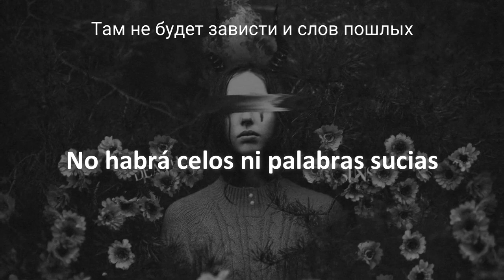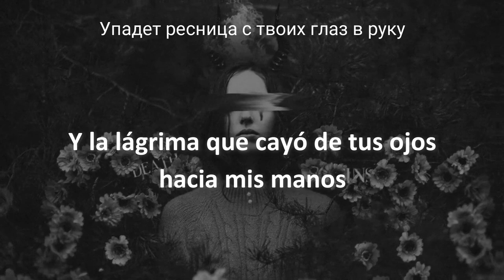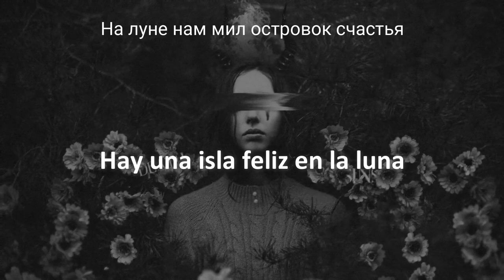KOCMOC - SLEEPING HUMMINGBIRD (ORIGINAL TRACK) Lyrics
Kocmoc: Geometry Dash